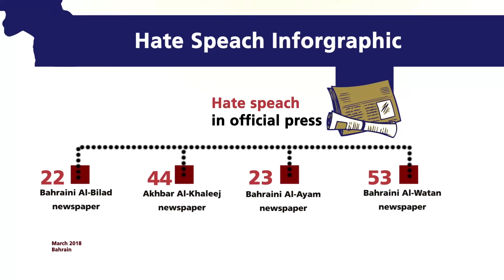BAHRAIN: Monthly Indicator - March 2018